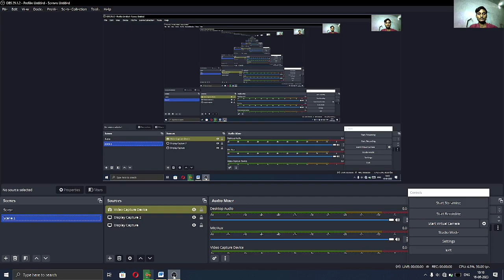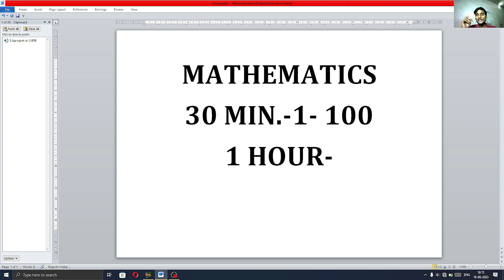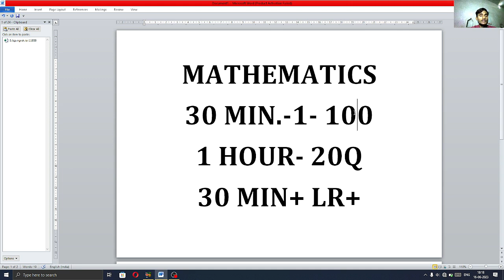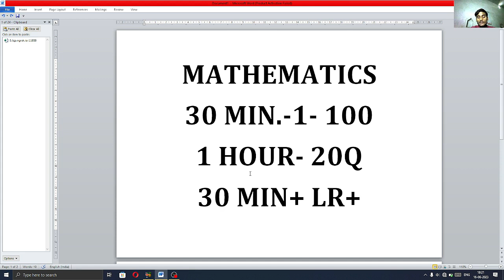EXAM HALL STRATEGIES in MATHS paper in CA foundation exam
Strategy to attempt maths paper3 CA foundation exam June 2023How to attempt MATHS paper in CA FOUNDATION exam June 2023?